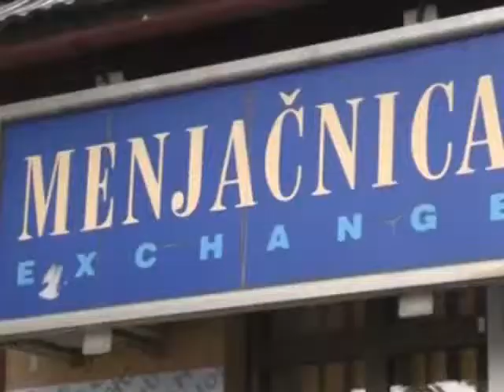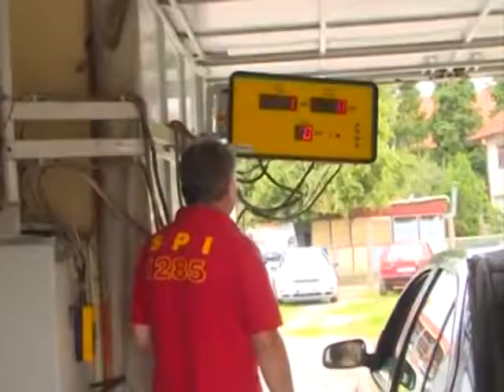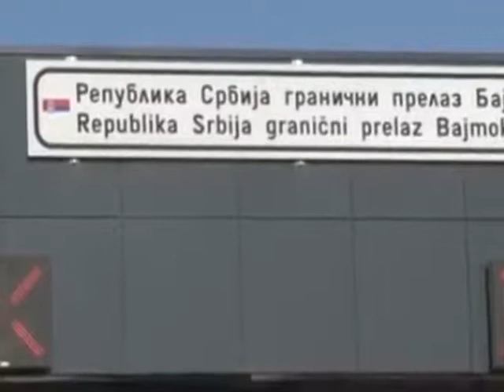VESTI 17 07 2019